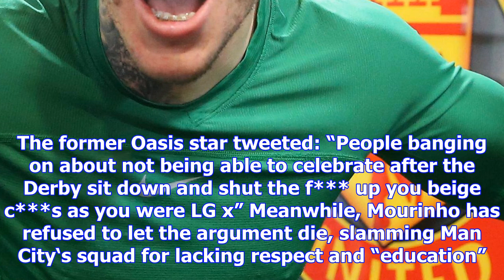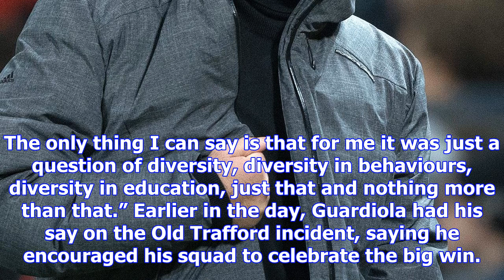Liam gallagher brands manchester city critics 'beige c***s' as jose mourinho fans the flames follow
Liam gallagher brands manchester city critics 'beige c***s' as jose mourinho fans the flames following massive derby bust-up
Look back in anger Outspoken City fan and Oasis icon had a typically blunt response after Man United...